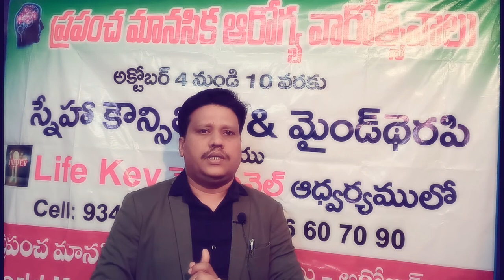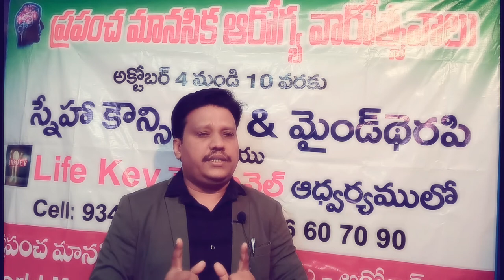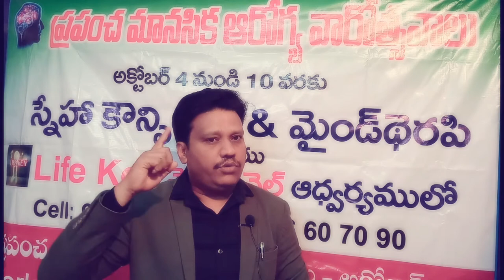నిద్రలేమి నుండి ప్రశాంత నిద్ర పట్టాలoటేHOW TO OVERCOME SLEEPLESSNESS#స్నేహ కౌన్సిలింగ్ సెంటర్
నిద్రలేమి నుండి ప్రశాంత నిద్ర పట్టాలoటే ఇలాచేయండి.HOW TO OVERCOME INSOMNIA/SLEEPLESSNESS.# SNEHA COUNSELING & MIND GTEHRAPY CENTRE, Dr.V.SURESH BABU, CLINICAL HYPNOTIST, PSYCHOLOGIST,NLP(MT) 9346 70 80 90 / 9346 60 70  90 DAY-5.